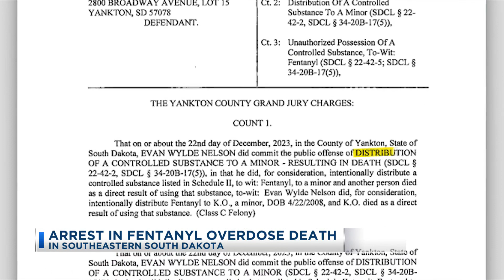Arrest In Fentanyl Overdose Death